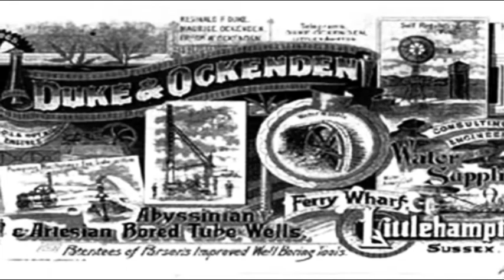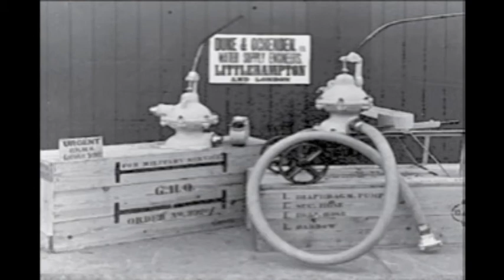Dando Drilling International Video Presentation Australia.m4v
A short video on Dando, it's history and commitment to water exploration. This was created to present to the Indonesian military in support of a recent presentation.